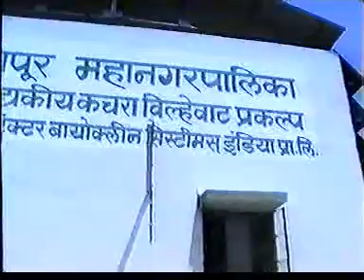Solapur BMW Visit & Press Interview 2006